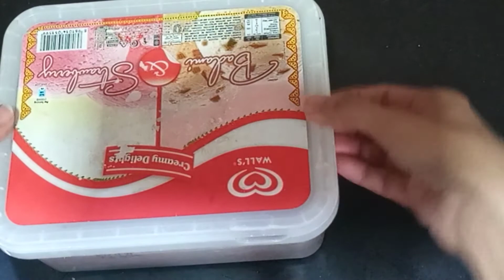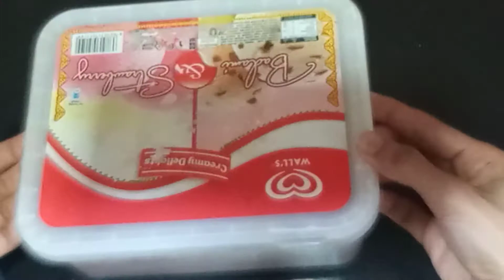chocolate icecream HomemadeIceCream EgglessIceCream Soft-Serve Icecream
chef&Taste @cheftaste9027

here is an easy recipe of chocolate icecream .In this recipe I have explained the method of making condensed milk and evaporated milk at home. trust me this gonna be the most delicious chocolate icecream u have ever tried.